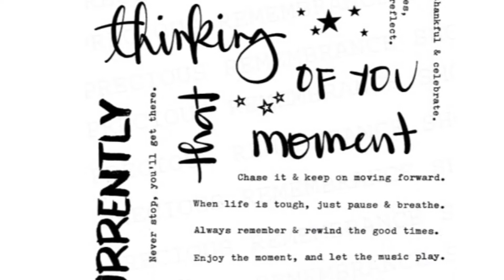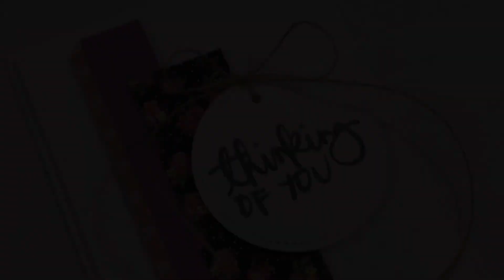Thinking of You! Clean & Simple Card / Precious Remembrance Shop GD